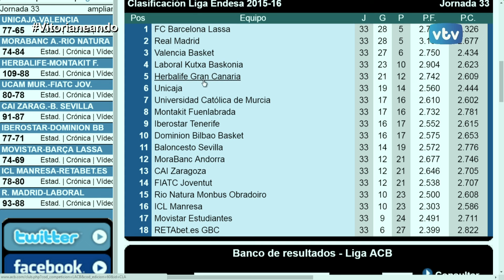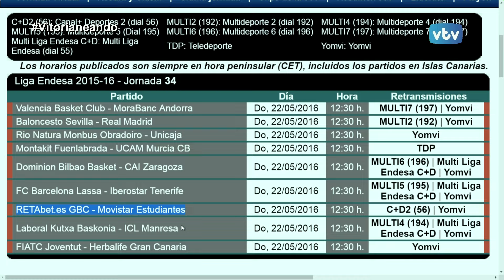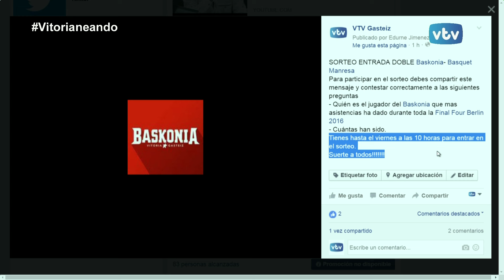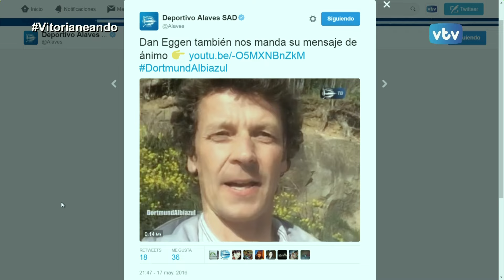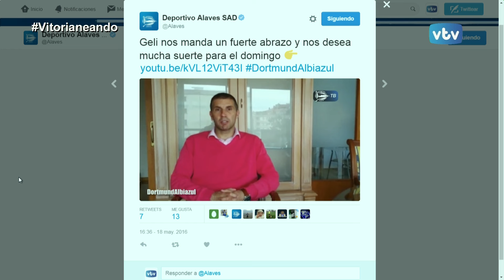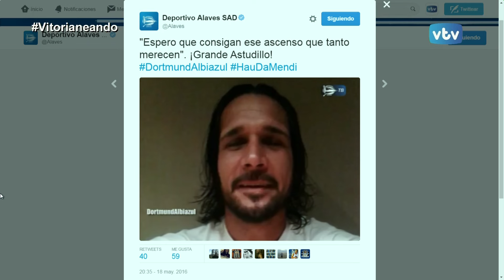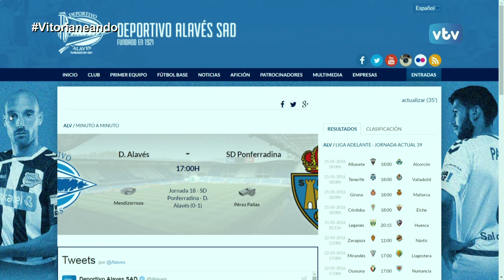VITORIANEANDO Deporte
El partido de ayer del Real Madrid ante el Laboral Kutxa Baskonia, el fichaje de Michael Roll, la situación de Fabien Causeur, Alberto Zerain y la cima del Dhaulagiri, la previa del partido del Deportivo Alavés ante la Ponferradina, y el bronce de la karateca del Fitness Gasteiz Eider Cardeñosa en el Campeonato de Europa Shinkyokushinkai